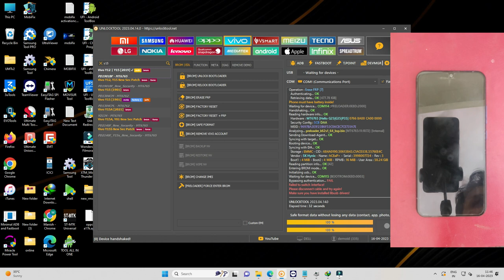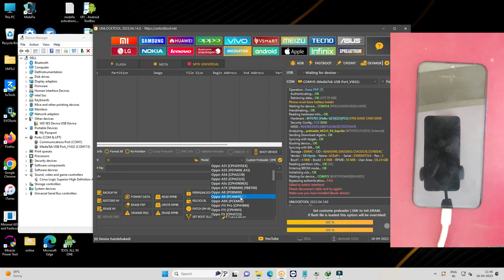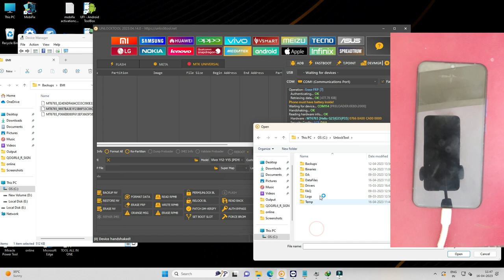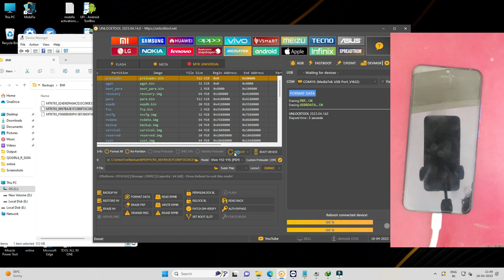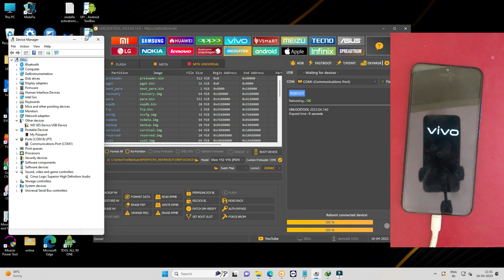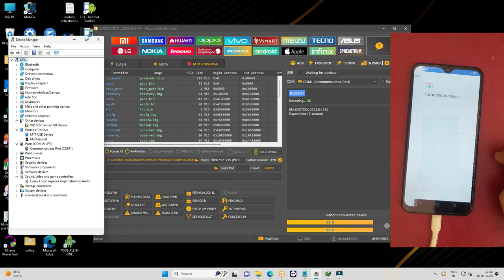VIVO Y12 / Y15 / Y17 DEAD AFTER UNLOCK || VIVO Y12 DEAD AFTER UNLOCKTOOL ERROR | VIVO Y15 DEAD BOOT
About Video:-
In this video i have shown how to repair dead boot of vivo y15 by unlocktool